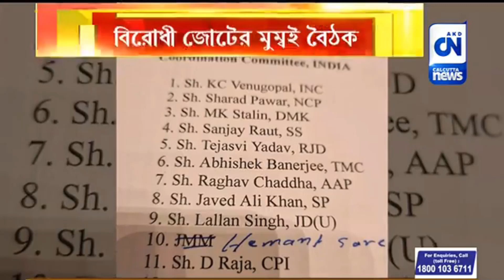জোটের ১৩ সদস্যের সমন্বয় কমিটি গঠন | ক্যালকাটা নিউজ ডিজিটাল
জোটের ১৩ সদস্যের সমন্বয় কমিটি গঠন